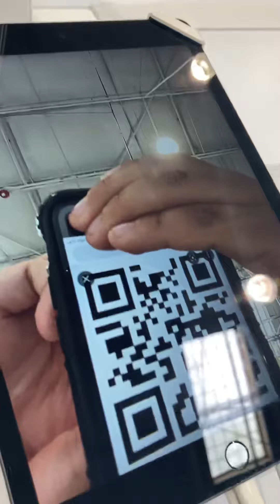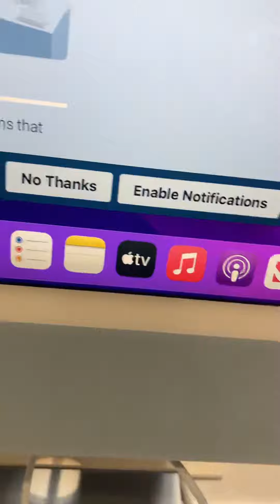At Costco trolling